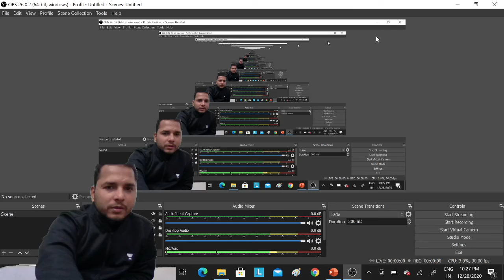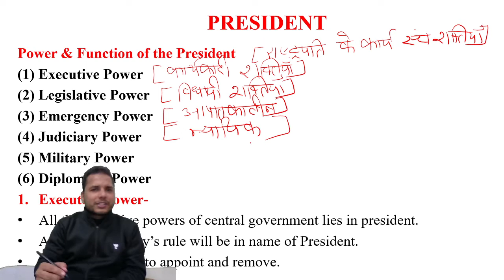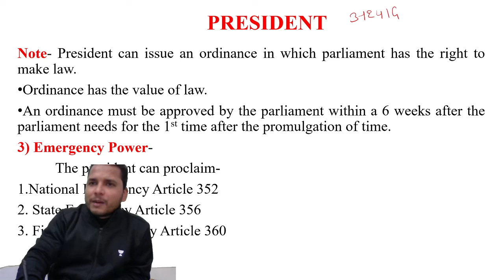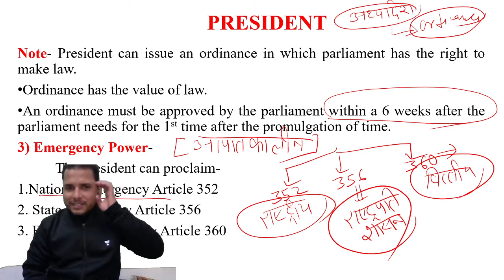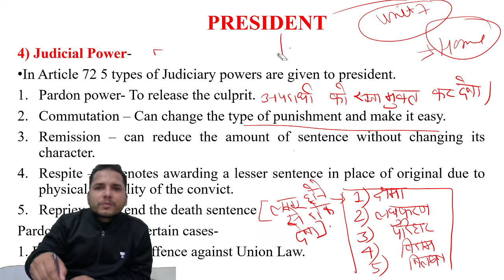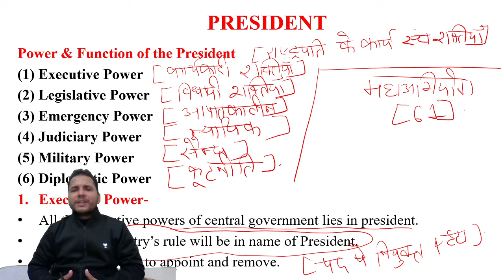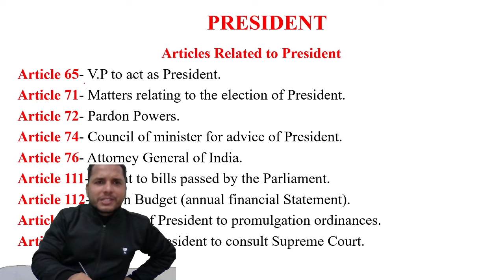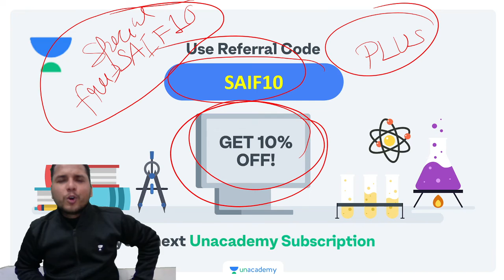04:00 PM - JRF 2021 | Political Science by Saif Ahmad | Function and Power of President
JRF 2021 | Political Science by Saif Ahmad | Function and Power of President

7:30 AM :- Aditi Sharma (Current Affairs)

8:00 AM :- Shiv Kumar Meena (Environmental & Social Studies)

8:30 AM :- Pooja Verma (Research Aptitude)

9:00 AM :- Neeraj Pareek (Higher Education System)

9:30 AM :-  Kritika Pareek (Teaching Aptitude)

10:00 AM :-Simranjit Kaur (Communication/DI)

10:30 AM :- Aditi Sharma (ICT/LR)

01:00 PM :- Pooja Verma (Commerce)

2:00 PM :- Kritika Pareek (Geography)

3:00 PM :- Brishti Mukherjee (English)

4:00 PM :- Md Saif Ahmad (Political Science)

5:00 PM :- Simranjit Kaur (Economics)

6:00 PM :- Aditi Sharma (Computer Science)

7:00 PM :- Shiv Kumar Meena (History)

8:00 PM :- Rasmi Rani (Hindi)

9:00 PM :- Neeraj Pareek (Political Science)

shorturl.at/gFW02

1. One Subscription, Unlimited Access
2. Learn from your favorite teacher
3. Real time interaction with teacher
4. You can ask doubts in live class
5. Limited students
6. Download the videos & watch offline